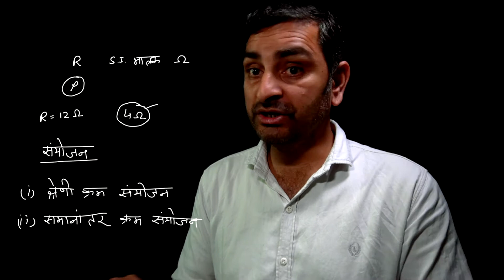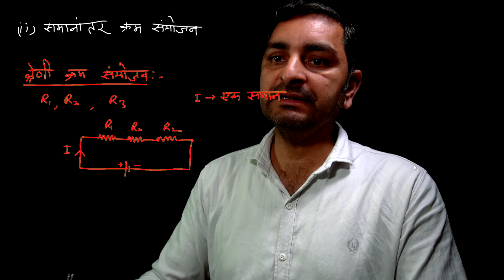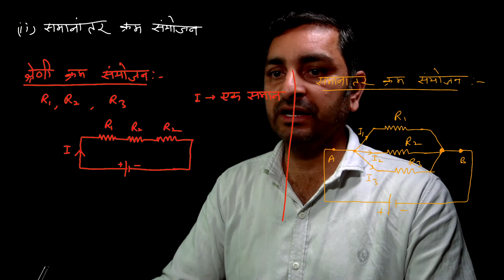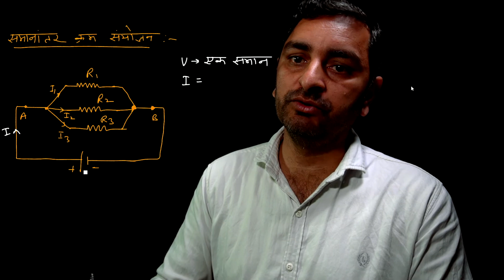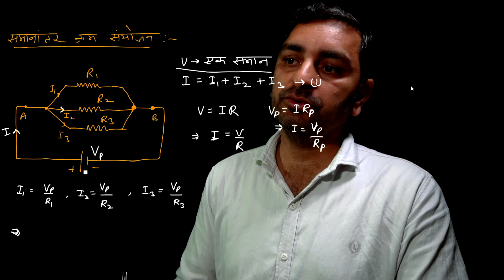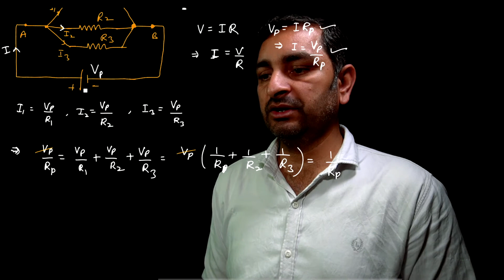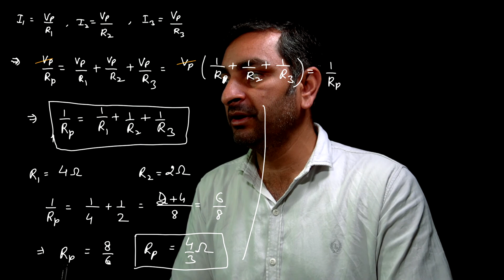10 वीं विज्ञान प्रतिरोध निकाय का पार्शव क्रम एवं श्रेणी क्रम संयोजन पाठ 12 भाग 3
विज्ञान प्रतिरोध निकाय का पार्शव क्रम एवं श्रेणी  क्रम संयोजन  जो की  पाठ 12 विद्युत भाग 3    में विस्तार से बताया गया है

1.  प्रतिरोध निकाय का संयोजन
2.  समानांतर क्रम संयोजन
3. श्रेणी क्रम संयोजन
4. प्रतिरोध को प्रभवित करने वाले कारक

BHAUTIK10 Telegram
It's now easier  to find on FACEBOOK Page in search.